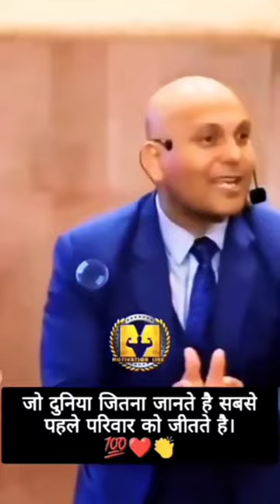idea by harshvardhan jain takala😋. motivationalvideo motivation @Takalar_Anime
idea by harshvardhan jain takala😋.